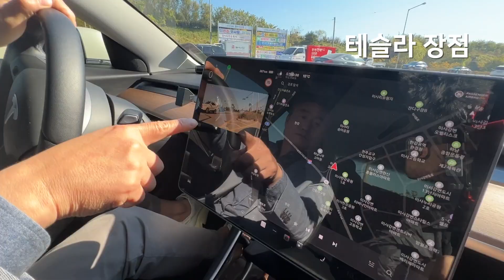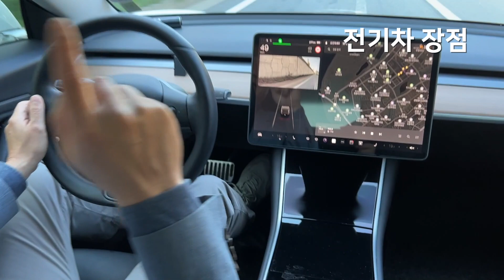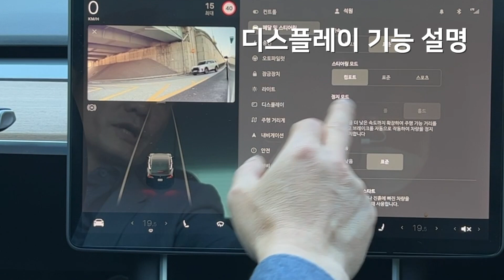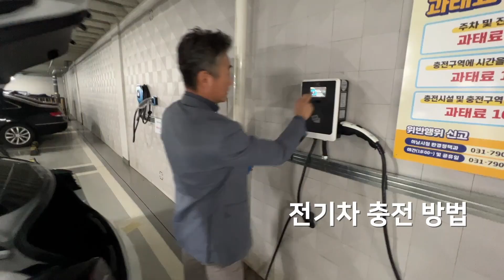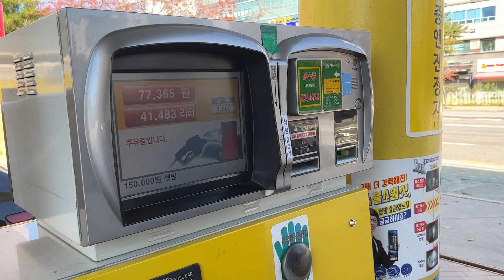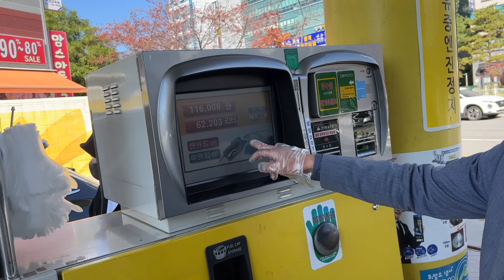테슬라 모델3 vs 제네시스 GV80 장,단점 2년 넘게 타보고 솔직하게 말씀드리겠습니다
안녕하세요 모카르트입니다 지난 영상에 이어서
테슬라 모델3 차량과 제네시스GV80 장,단점에 대해서
솔직하게 느낀점들 영상에 담아보았습니다
두 차종 중 한대라도 고민중인 차량이 있으시다면
이 영상을 보신다면 선택하시는데 많은 도움이 되어드릴 수 있을거라 생각합니다

00:26 테슬라 단점1
02:27 긍정적으로 살기
03:00 테슬라 최고의 단점
03:23 자율주행 오토파일럿 기능은 세계 최고
03:29 잘빠진 디자인은 장점
03:49 앞에도 트렁크가 있다는 장점
04:21 뒤 트렁크+수납공간도 장점
05:29 골프장 사장님들에게 한마디
05:53 손잡이도 불편한 단점
06:17 아쉬운 내장재
06:53 핸들과 가까운 기어변속기는 장점
06:55 테슬라 차를 타며 느낀 점
08:00 전기차 사기전 충전소 확인은 필수!
08:22 모카르트가 타봤던 차종들
09:44 급 과거 반성중
10:48 전기차 장점
11:07 긍정적인 마인드로 살기
11:19 테슬라 장점
12:16 디스플레이 기능 설명
12:49 전기차 장점2
14:08 디스플레이 기능 설명 2
14:56 선호하는 기어 변속 스타일
16:39 충전 매너를 지킵시다
17:07 전기차 충전 방법
20:06 GV80편의기능
22:39 제네시스 주행 가능거리
22:50 전기차로 대구 싸게 다녀온 썰